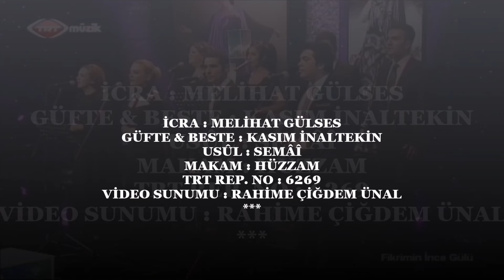Melihat GÜLSES - Her Gece Yollarda Gözledim Seni ( HÜZZAM )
Sene-i devriyesinde Kasım İNALTEKİN üstadımıza sonsuz saygı ve rahmetle
İCRA : MELİHAT GÜLSES
GÜFTE & BESTE : KASIM İNALTEKİN
USÛL : SEMÂÎ
MAKAM : HÜZZAM
TRT REP. NO : 6269
VİDEO SUNUMU : RAHİME ÇİĞDEM ÜNAL
Her gece yollarda gözledim seni
 İnan ki gönülden özledim seni
Güllerde aradım yakan bûseni
Unutmam sevgilim, unutmam seni
Yıllar var bu hasret cânıma yetti
Hicrânı kalbimde sabrı tüketti
Vefâsız gör bana aşk neler etti